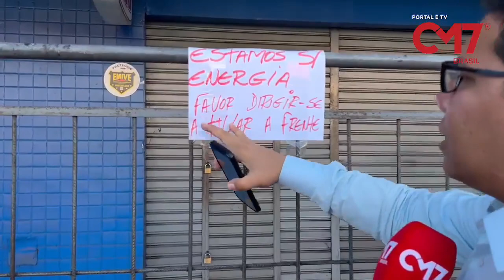INTERRUPÇÃO NO SERVIÇO DE ENERGIA ELÉTRICA AFETA DIVERSAS ZONAS EM MANAUS E NA REGIÃO METROPOLITANA